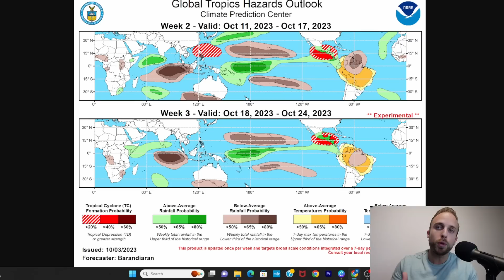Tropical Storm Philippe Moving On... The Gulf is Next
Phillipe has just about wrapped up his tropical onslaught to the Lesser Antilles. Overnight the British and US Virgin islands saw horrendous rainfall totals after a plume of stationary thunderstorms exploded late yesterday evening. With his center focused on Bermuda and eventually on the Northeast coast, weather center discusses all the parts associated with his new forward track. The Gulf, Caribbean, and the East Atlantic for that matter don't seem like they're ready to call it good for the hurricane season. Let's dive into the parameters I'm seeing to suggest we could see some bad weather in the southeast.